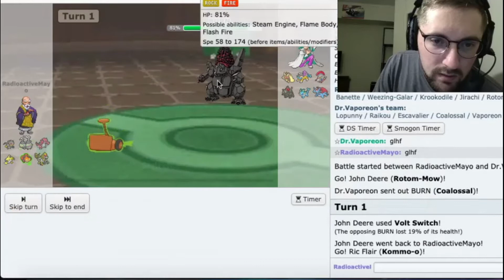FPE Week 7 vs Orlando Thwack!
Week 7 the Connecticut Corviknights are up against the Orlando Thwack!